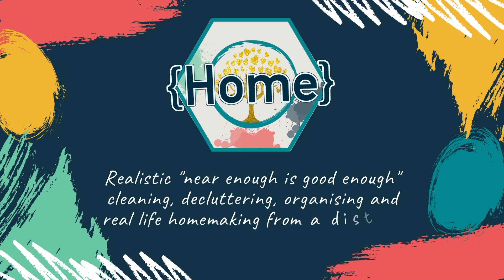Real Life Motivational Clean With me - Day 1 week 2 Messy House Reset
Real Life Motivational Clean With me - Day 1 week 2 Messy House Reset.. Have you been following along on this motivational real life cleaning motivation

*IF YOU STRUGGLE WITH MENTAL HEALTH PLEASE CHECK THIS LINK OUT FOR COUNTRY SPECIFIC RESOURCES*

Method Cleaning Products (Amazon)
Toothpaste and toothbrush holder (Amazon)
Stainless Steel Pegs (Amazon)
Stainless Steel Peg Hanger (Amazon)
Cricut Air 2 (Amazon)
Cricut Maker (Amazon)
Here is the equipment that I use in making my videos:
Canon G7X Mark iii (Amazon)
Apple MacBook Pro (Amazon)
Apple iMac
Manfrotto Mini Tripod (Amazon)

I am a big fan of Amazon, and many of the links to products/gear are links to those products on Amazon. I am a participant in the Amazon Services LLC Associates Program, an affiliate advertising program designed to provide a means for me to earn fees by linking to Amazon.com.au and related sites.

**THIS CHANNEL IS FAMILY FRIENDLY BUT NOT MADE FOR KIDS**

Hi, I'm Mel. I am documenting my journey to "get sorted" in the four areas of home, heart, body, and soul. I'm an Australian mum of four children aged 4, 7, 9, and 13, married to my greatest supporter and love.

My mission for this channel is to motivate, inspire and empower homemakers to find harmony in their {HOME}

* Cleaning and Decluttering Motivation.
* Meal Preparation and Planning (Coming Soon)
* Budgeting and Finance Management (Coming Soon)
* Home management, routines, and habits
* All round “keeping it real” content